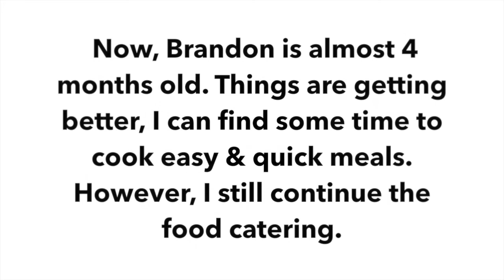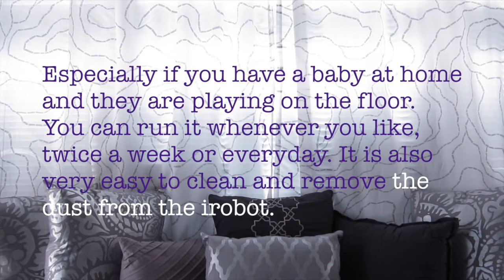HOW TO KEEP YOUR SANITY WITH A NEWBORN?!? | Angie Lowis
Hi Everyone,

Today, I want to share with you how I keep my sanity with my newborn/infant. My baby boy is almost 4 months and now things are getting better. Things were very tough for the first 2 months, I was juggling with my role as a new mom and as a stay-at-home mom ( I am currently on my mat leave for 1 year). If you are new mom, no need to worry. Things do get better with time! Hope you find these tips helpful.

Notes:
I used iRobot Roomba 655 that I bought at COSTCO. It is similar product to iRobot Roomba 650 that you can find here at Amazon:

Be Happy and Be Strong!

Cheers,
Angie

Watch my Baby Bump Progression Week by Week and find out how much I gained during my pregnancy: